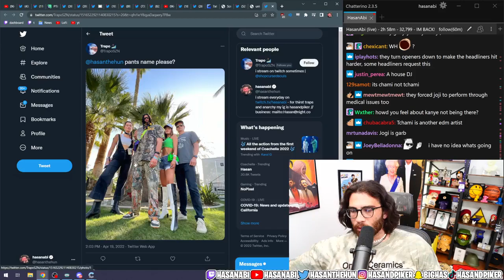HasanAbi - Strimmer shows unedited raw photo from Coachella